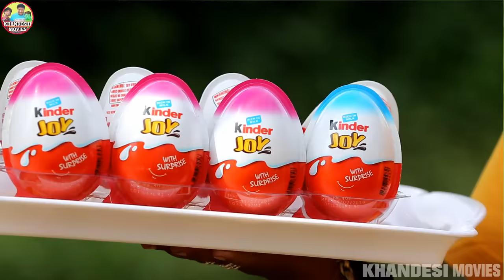CHOTU DADA KINDER JOY WALA | छोटू दादा किंडर जॉय वाला | Khandesh Hindi Moral Story | Chotu Comedy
छोटू दादा ने सोच लिया है अब ज़ालिम सेठ जी से बदला लेने का, ये ज़ालिम सेठजी लोगो की चीज़ें हड़प करता जारहा है सिर्फ एक बंद मुठ्ठी के काले धंदे से, मगर छोटू ऐसे मगरूर और शातिर सेठ जी को सबक सिखाना अच्छी से जानता है, देखिये छोटू दादा का कॉमेडी से भरा ये वीडियो।